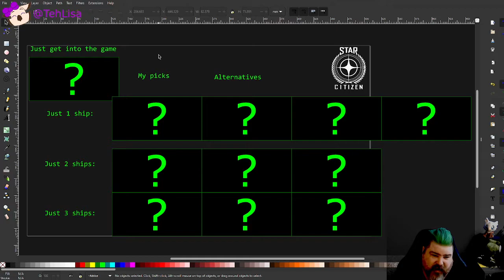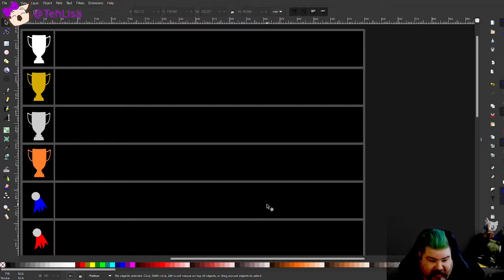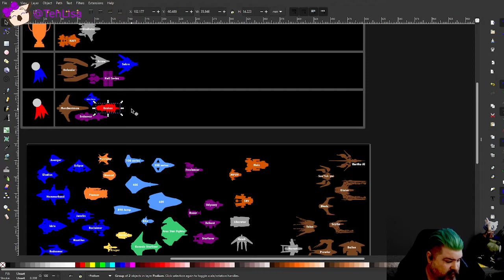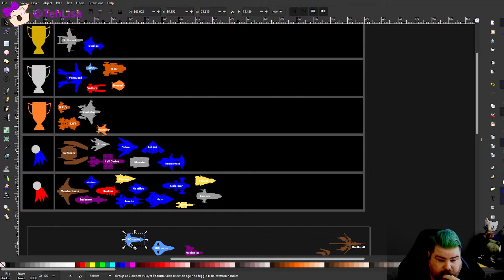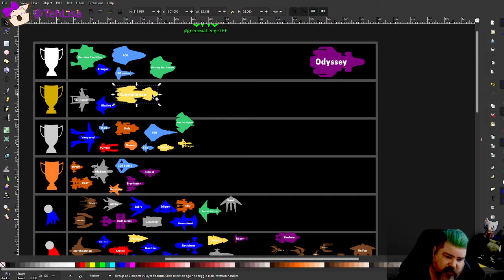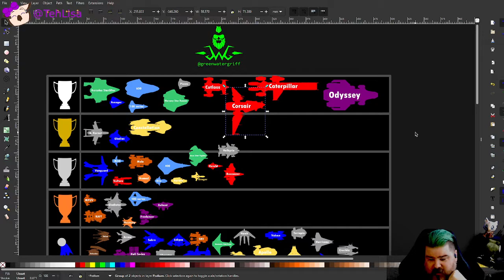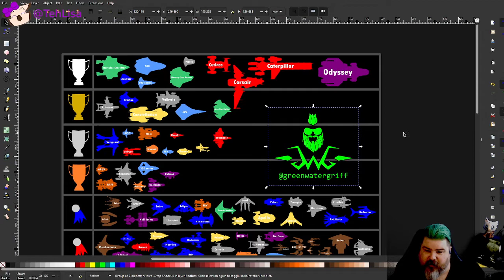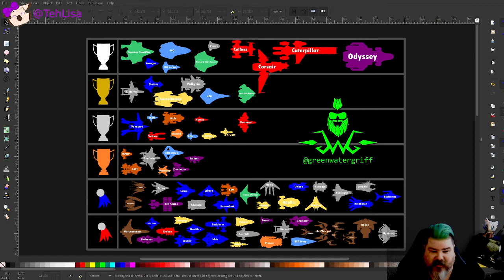Grazing with Griff - Star Citizen Ship Ranking Full Stream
Upload from Grazing with Griff - Star Citizen Ship Ranking

GreenWaterGriff gives his ranking of ships in Star Citizen

Use the program Inkscape to open a svg file.